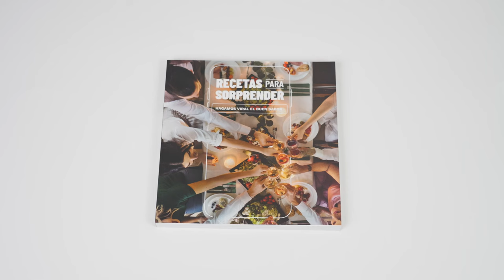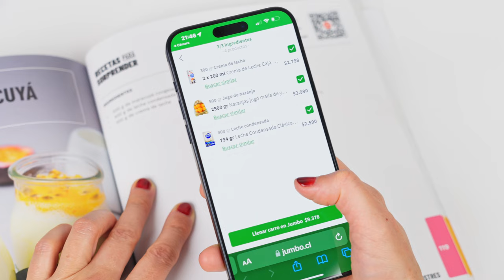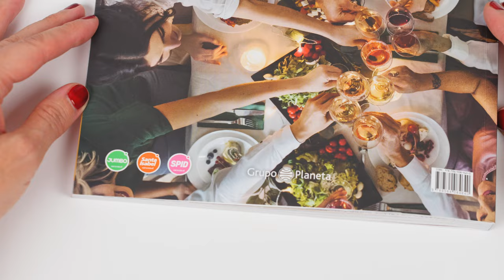Cencosud Jumbo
Lanzamiento libro "Recetas para Sorprender"
By VincenzaFilms